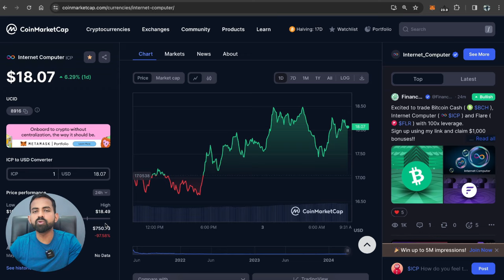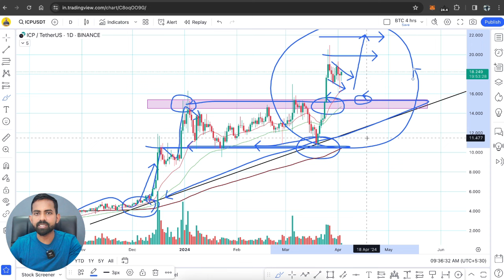ICP Coin Price Prediction 2024 | Internet Computer Price Prediction | ICP News Today | ICP Crypto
Your Quries:

icp crypto news today
icp crypto price prediction
icp crypto news
icp coin
internet computer
internet computer crypto
internet computer price prediction
icp crypto
icp coin price inr
internet computer coin
icp big pump
is this good time to invest in icp coin
future of icp coin
icp
icp coin price prediction
icp coin news today
icp coin prediction
icp coin future
definity crypto
definity coin
icp coin news hindi
icp price
icp coin
icp crypto
icp Coin future
icp future
future icp
icp growth in future
internet computer crypto
internet computer crypto price
internet computer coin
wazirx
bitcoin
shiba inu future
shiba inu coin to inr
shiba inu coin future
bitcoin price
top 3 cheap altcoins
top3 shitcoins
coinswitch
best app to buy cryptocurrency
investing in cryptocurrency
best app to buy cryptocurrency in india
win cryptocurrency
cheapest cryptocurrency
pi cryptocurrency value in india
cryptocurrency crash
pi cryptocurrency price in india
which cryptocurrency is best to invest in 2023
cryptocurrency market time
which cryptocurrency is best to invest now
btt cryptocurrency